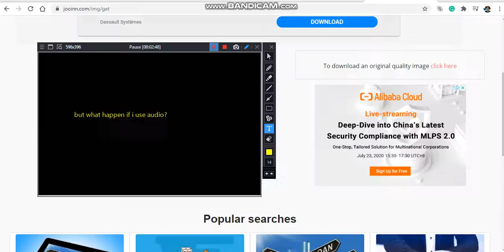?????????????? PART 2 (roblox)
i remake this video because another update

0:00 wait for it
0:20 ultimate abuse
2:43 boombox audio test
4:42 ANOTHER ABUSE (but short video for outro)
4:54 the video goes another video